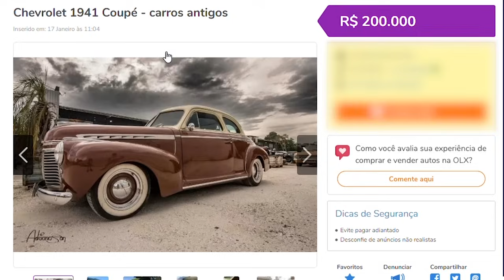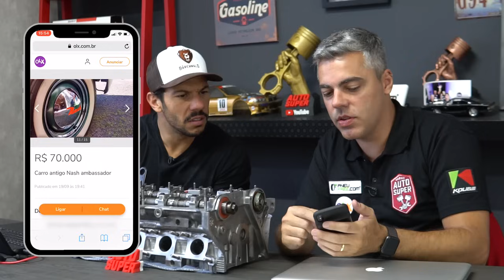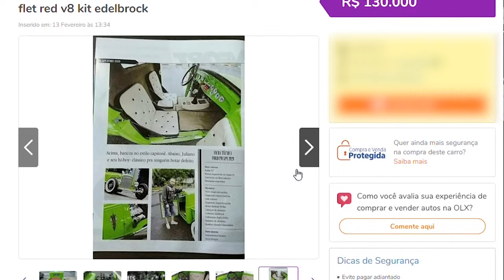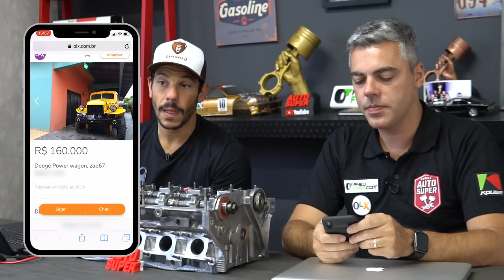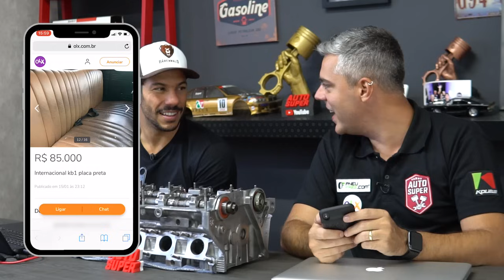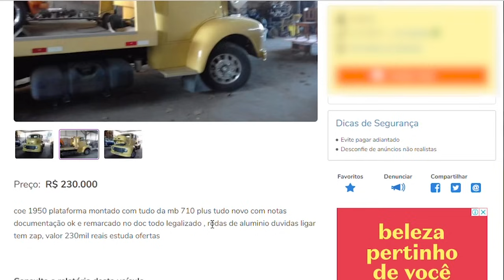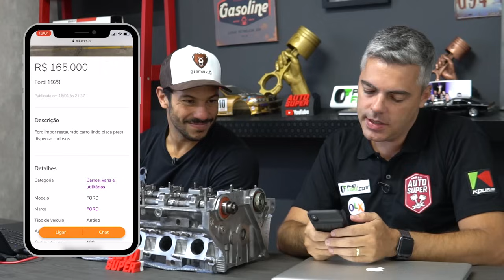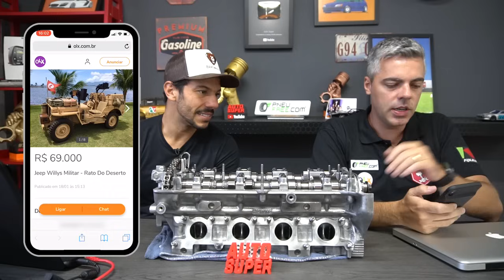10 CARROS ANOS 50 PARA SE COMPRAR AGORA - Clássicos (By OLX)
10 Carros Clássicos Anos 50 Para se Comprar Agora